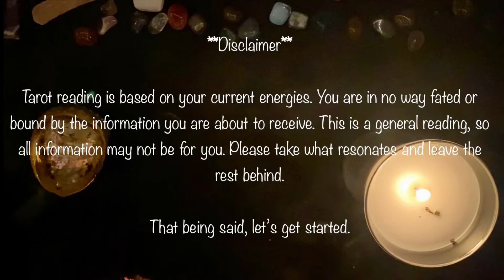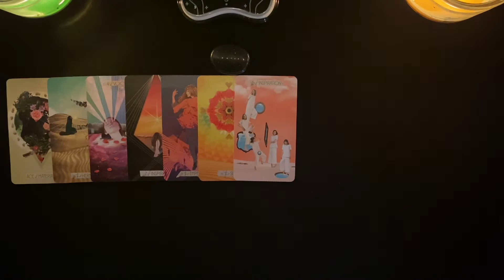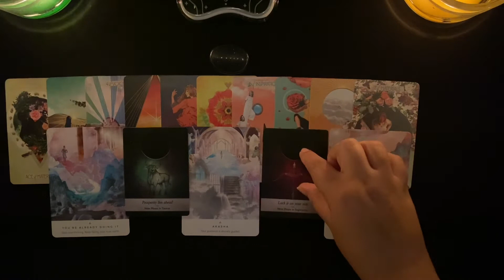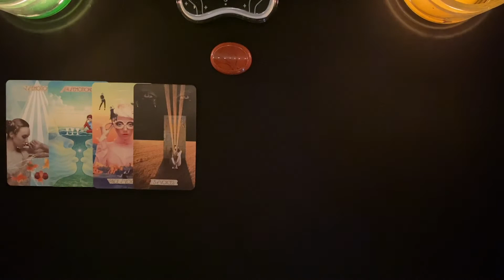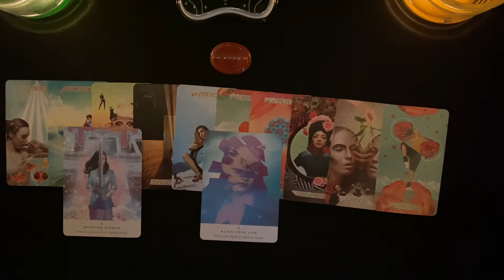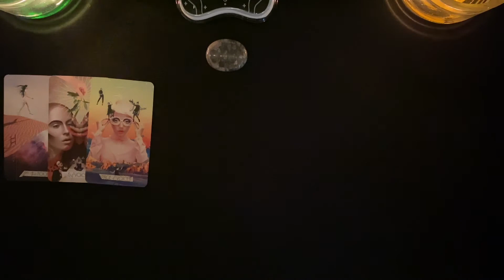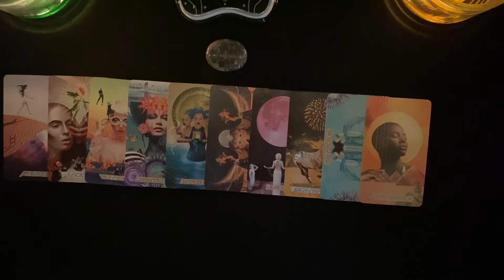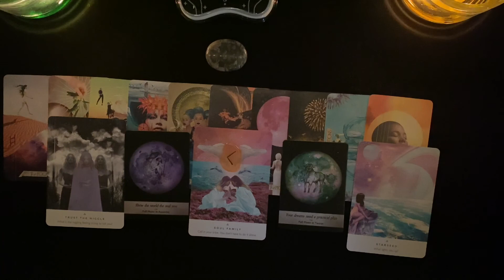ASMR Tarot Love Reading: June 2021 *whispers*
General pick a card ASMR tarot love reading for June 2021

Pile 1 1:13

Pile 2 19:00

Pile 3 36:50